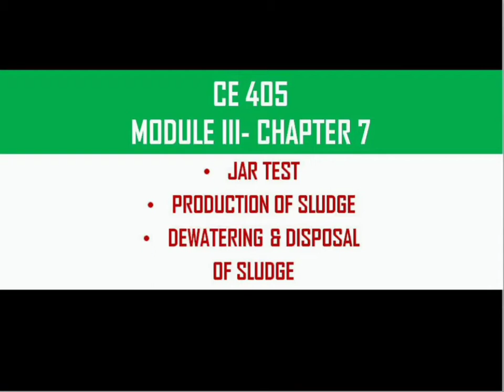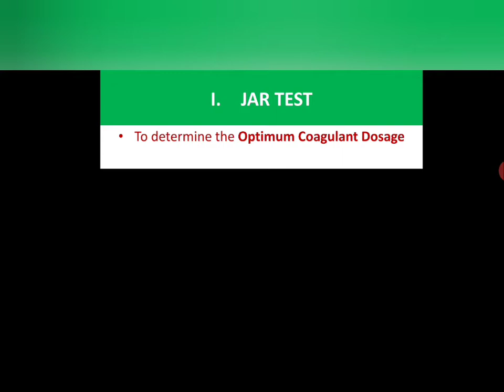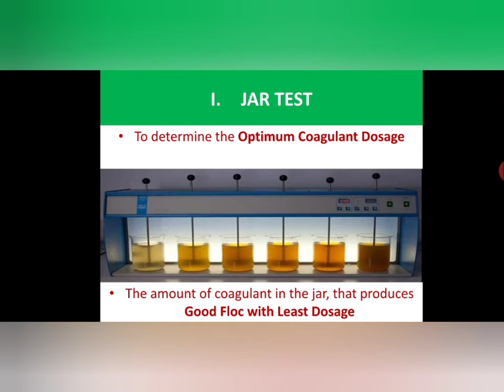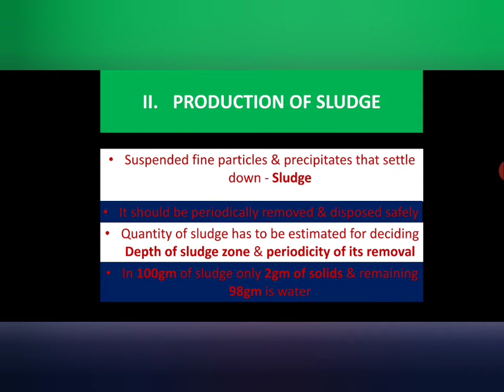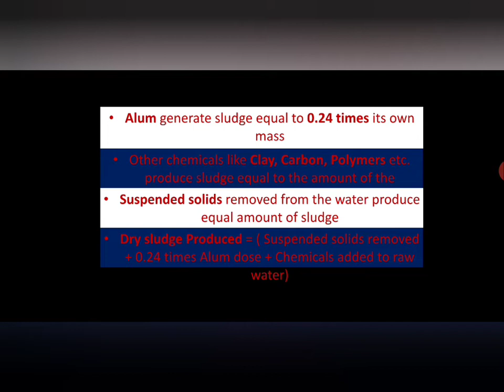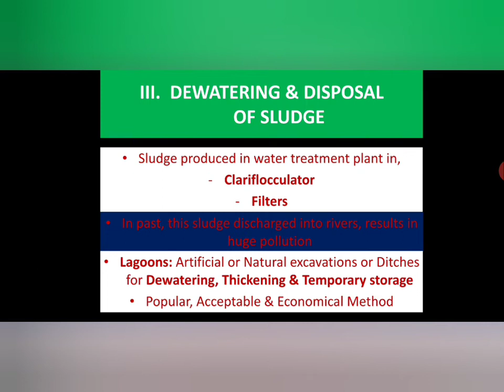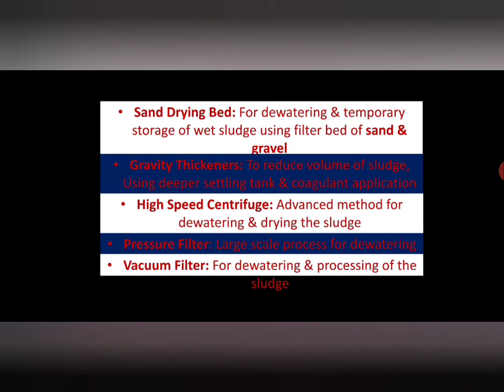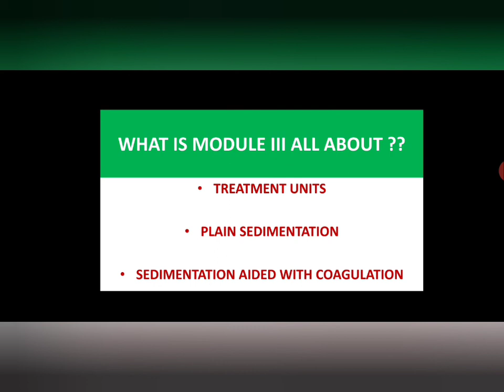CE405- M-III- CHAPTER 7- JAR TEST- ENVIRONMENTAL ENGINEERING-I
+ LAST CHAPTER OF M3
+ JAR TEST- PRODUCTION OF SLUDGE- DEWATERING & DISPOSAL OF SLUDGE ARE COVERED